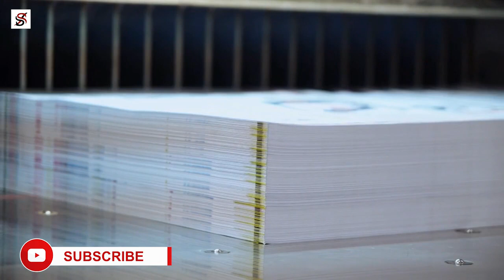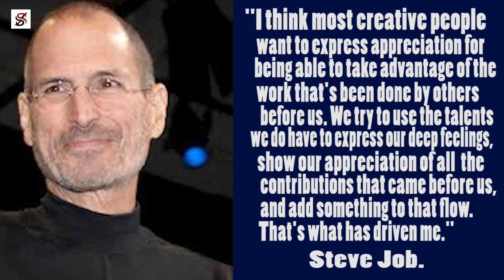9 Novels every man should Read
Incredible books are published every year, but certain books have held a particular appeal for men over the centuries. Many of the best books for men explicitly deal with themes of masculinity or fatherhood. Many of the books we tag fictions are not actually out of reality; they are birthed from truths and life stories.